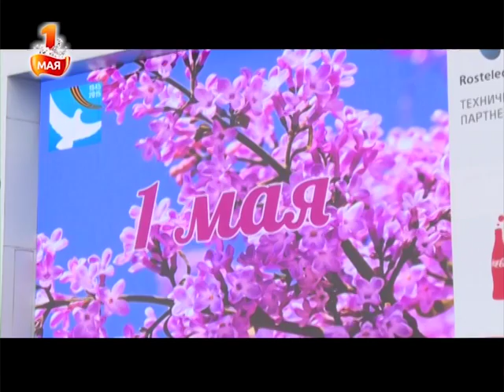Сочинцев приглашают на парад в честь 1 мая. Эфкате.